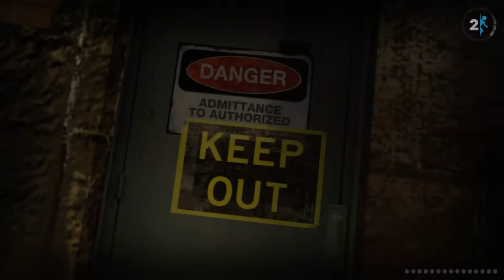Portal 2 - Episode 5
Episode 5 of my Portal 2 playthrough. Hope you enjoy!